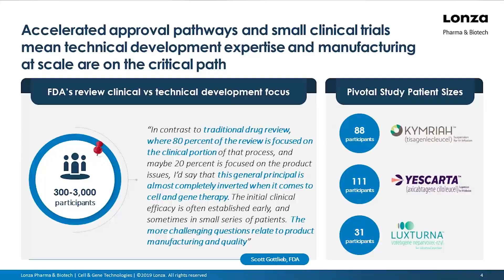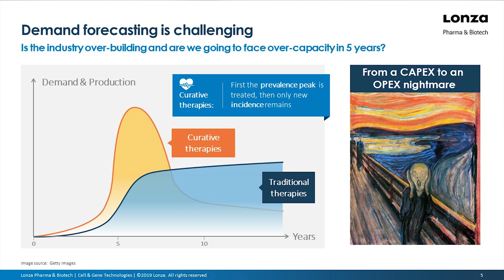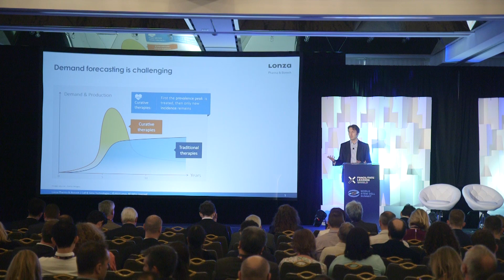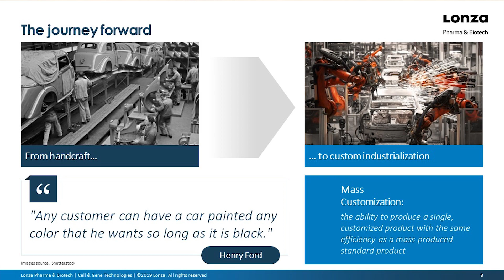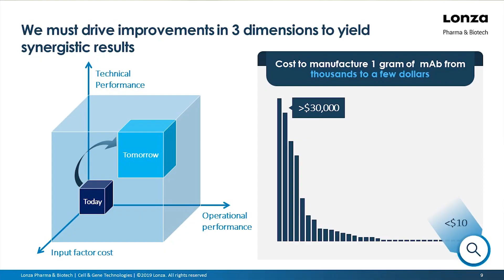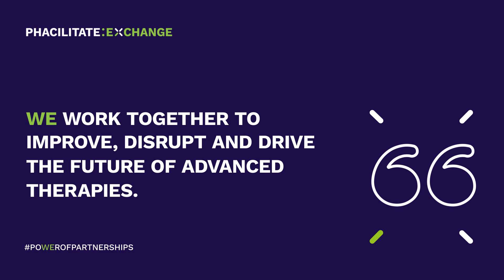Keeping up with the pace of technology in an evolving field of innovation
Alberto Santagostino, Lonza's SVP Cell and Gene Technologies delivers an invigorating keynote presentation at Phacilitate Leaders World Miami where he explores the considerations and potential of industrialising advanced therapies.

Alberto discusses the sources of innovation in the advanced therapies industry, illustrated with some interesting data. He also discusses the critical path for cell and gene therapies and why thinking about process development and manufacturability early on this path is essential to avoiding setbacks when it comes to regulatory submissions.

You will also hear more about demand forecasting in comparison to traditional therapies, mass customisation and driving improvements in three dimensions to produce synergistic results.